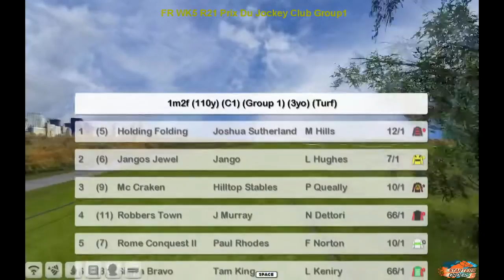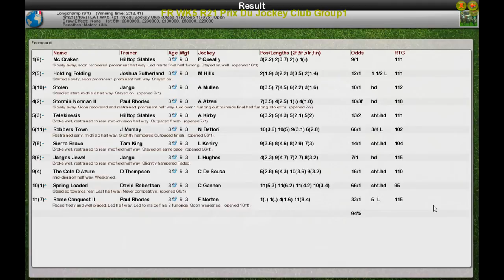FR WK5 R21 Prix Du Jockey Club Group1